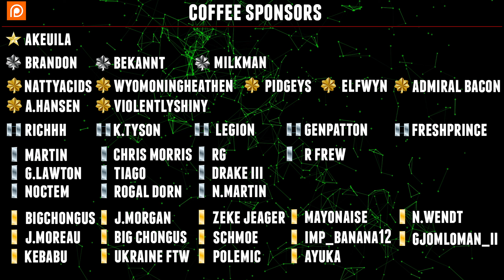Confused Urban Fight // WARNO Gameplay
➤Generous Patrons:

GENERAL Akeuila

[L.COL] TheMilkMan
[L.COL] Brandon
[L.COL] Bekannt

[MAJ] AdmiralBacon
[MAJ] Nattyacids
[MAJ] A. Hansen
[MAJ] ViolentlyShiny
[MAJ] WyomingHeathen
[MAJ] Like 50 Pidgeys
[MAJ] Elwyn

[CAPT] FreshPrince
[CAPT] K. Tyson
[CAPT] Richhh
[CAPT] Legion
[CAPT] R. Frew
[CAPT] Genpatton

[1st Lt's] Martin - G. Lawton - Notem - R. Dorn - Tiago - C. Morris - RG - Drake III - N. Martin

[2nd Lt's] Rusty1993 - J. Moreau - Kebabu - J. Morgan - MartiniXGaming - UkraineFTW - Zeke Jeager - Schmoe - Polemic - Ayuka - Yuri_Gagarin - N. Wendt - Orthobro - Gjomloman_II